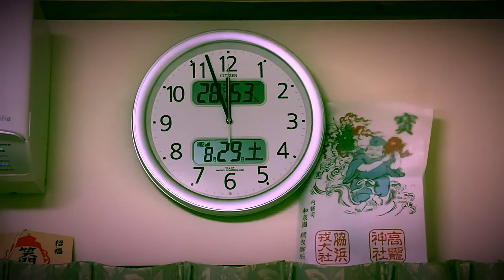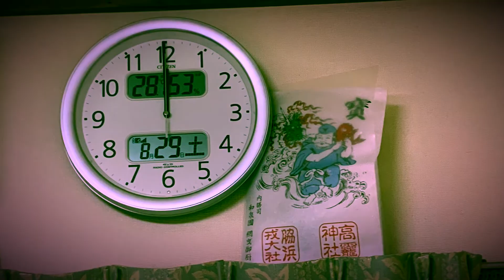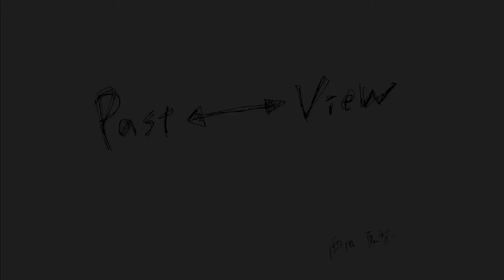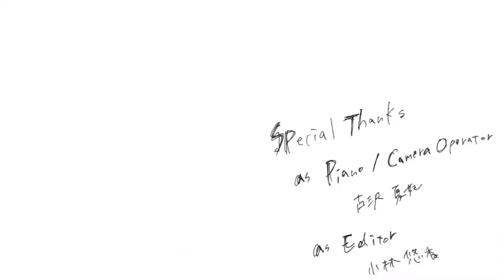『ジダンダダンダダン』Program A / 近畿大学舞台芸術専攻31期 舞踊映像作品集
近畿大学文芸学部芸術学科舞台芸術専攻31期 舞踊映像作品集
『ジダンダダンダダン』 Program A
監修：阪本洋三・相原マユコ・森井淳

 00:00 『reveal / rêveur』 吉田恵理

 03:35 『礼儀正しく、あがく』 森川未久

 07:00 『陽』 池治徹也

 09:16 『非日常』 廖于婷

 12:18 『夢中』 橋向航汰

 15:21 『円環』 阪本茜音

 17:34 『Past↔View』 西田夏梨

 20:53 「In My Closet...」 西井花織

※一部の作品には小音・無音の演出がございますのでご注意ください。

【 本作品について 】

近畿大学文芸学部舞台芸術専攻31期生(現2回生)の、舞踊創作実習履修者によるソロダンス作品集です。
新型コロナウイルスが流行る中、31期生初のソロダンスに挑戦しようと各々が部屋や近くでできることを表現しています。
「対面で学びたかった」、「みんなで踊りたかった」、「でも今は自粛をしなくちゃいけないから」と、地団駄踏みながら作られた作品集です。
コメントで感想等をお寄せいただけると幸いです。

【 阪本洋三 教授（監修・講義主任）によるコメント 】

未知のウイルスのせいで「オンラインで舞踊創作実習を教える」という、未知の領域に踏み込まざるを得なくなった大学教育の現場では模索が続きました。いや、模索というよりは、葛藤、苛立ち、焦り、という言葉の方が記憶に新しい感じです。それでも頑張ってくれた学生も多かった。またこの環境下ではここまでしか仕方なかった、という学生がいたことも否めません。少なくとも、挑戦した人は多かった。悩んだ人も多かった。成長した人も多かった、と申し上げたい次第です。
舞踊とは何か、教育とは何か、私たち教員も常に考え続ける必要があることを思い起こしてくれた前期でした。様々な生き様をそれぞれのダンスを通して感じ取っていただければと存じます。

【 SNS 】

【 舞台芸術専攻 今後の公演 】

〈卒業公演〉
29期生(現4年生)の先輩方の卒業公演が演劇組・舞踊組・映像組それぞれ控えております。
詳細は各SNSアカウント等でご確認ください。
※演劇組・舞踊組は入場無料・完全予約制の劇場での公演となっております。

・近畿大学文芸学部芸術学科舞台芸術専攻29期卒業舞踊公演
　『ガドルフの百合』
　2020/09/18 (金) ～ 2020/09/19 (土)

・近畿大学文芸学部芸術学科舞台芸術専攻29期卒業公演
　『楽屋~流れ去るものはやがてなつかしき~』
　2020/09/25 (金) ～ 2020/09/27 (日)

・近畿大学文芸学部芸術学科舞台芸術専攻29期卒業公演グループB（映像作品）
　原作：ジャン＝ポール・サルトル『出口なし』
　2020/11/03 (火)
　当チャンネルにて配信予定

これからも舞台芸術専攻は活動を続けていきます。

【クレジット】

制作：村井萌
映像：尾崎昂星・藤元麻以・中西みれあ
宣伝美術：森川未久・阪本茜音
衣装協力：31期衣装班
技術協力：坂元祐文・島田藍斗

・Piano : 古沢夏妃（『Past↔View』）